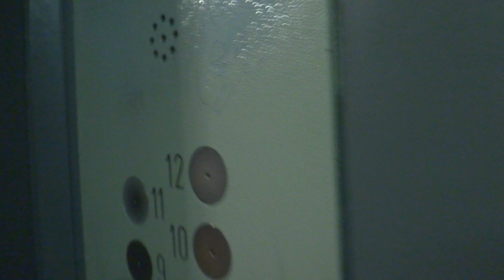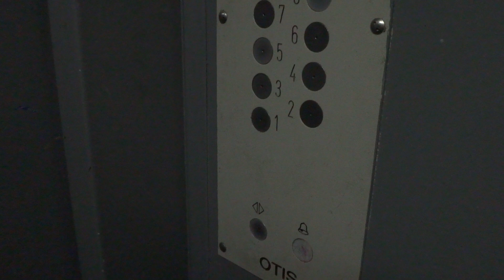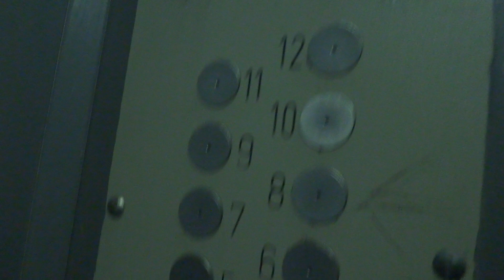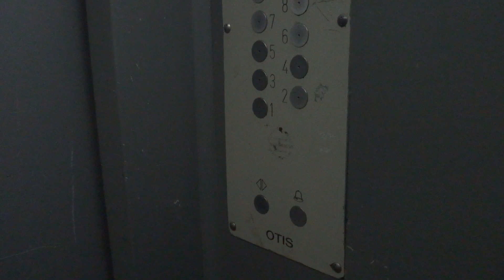Пассажирские лифты V=0,71 м-с, Q=320 кг (3442)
Космонавтов 20